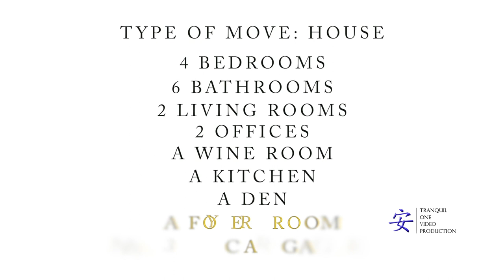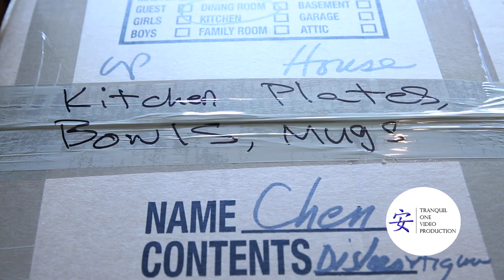Tranquil One Video Production | Sonoma County Videpgrapher | Good Green Moving Video